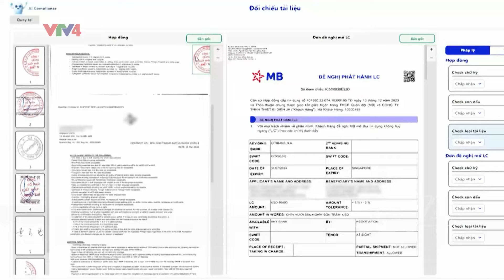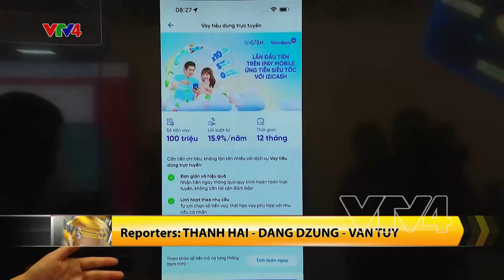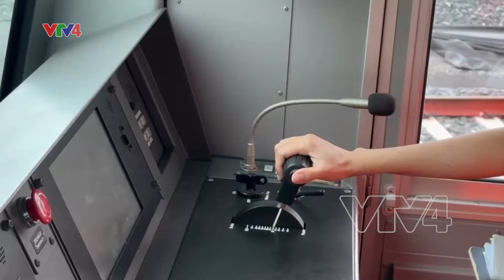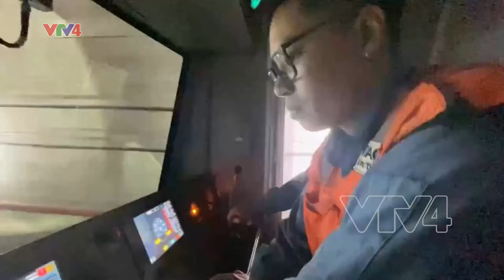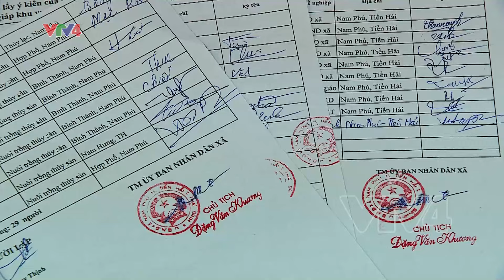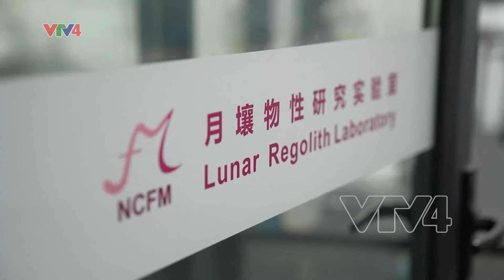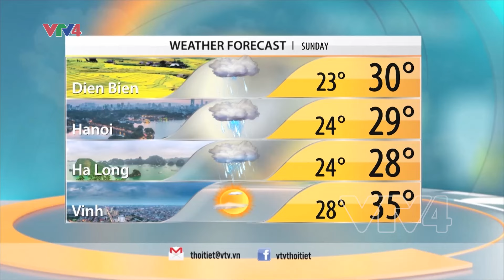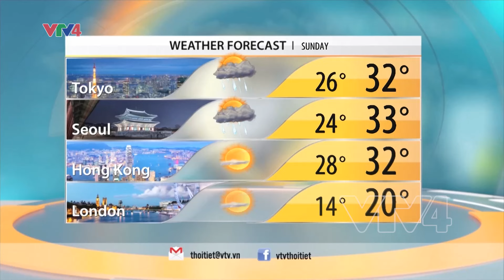VTV News 8h - 24/08/2024 | VTV4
- POLITBURO MEETING DISCUSSES HO CHI MINH CITY PLANNING
- GENERAL SECRETARY, STATE PRESIDENT RECEIVES OVERSEAS VIETNAMESE
- RUSSIAN PRESIDENT HOLDS MEETING ON BORDER REGION SITUATION